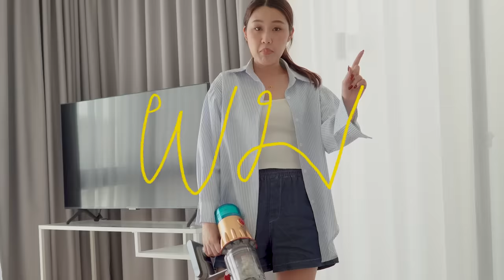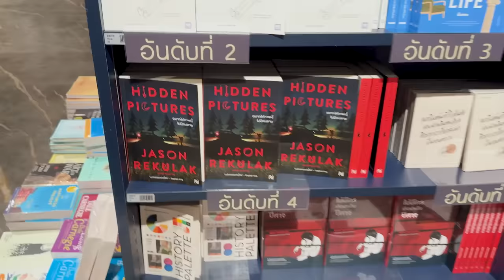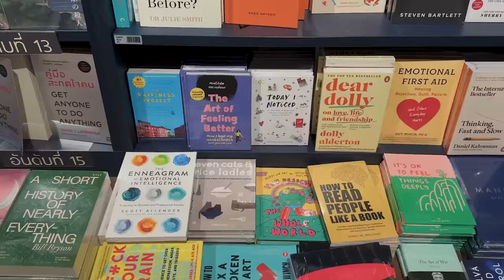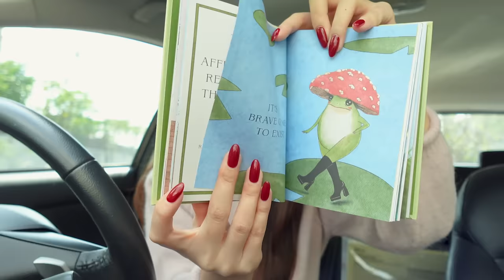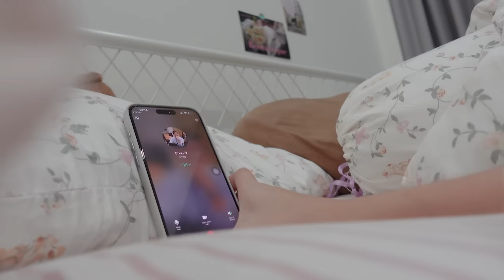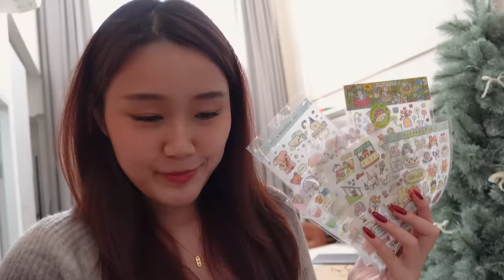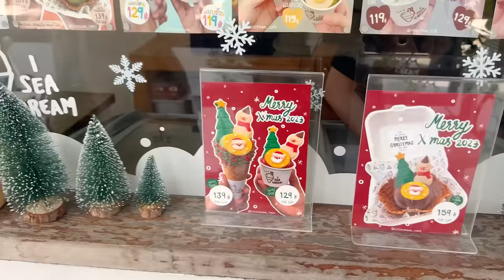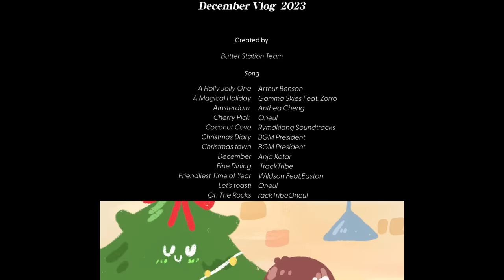December Vlog🍂คลิปสุดท้ายของปี ตุนหนังสือร้าน Kino, เก็บเสื้อผ้าเดินทาง แต่งหน้าเค้ก | Peanut Butter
แล้วก็มาถึงคลิปสุดท้ายของปีค่ะ🥺 เวลาผ่านไปไวมากแสนมากก ขอบคุณสำหรับปีนี้ ทุกคนเก่งมากๆ! ไว้เดี๋ยวเราเจอกันใหม่ปี 2024 น้าาาา 💖